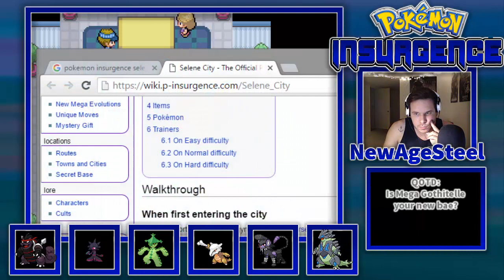Pokemon Insurgence Episode 59-UNCOVERING THE BEAST!!